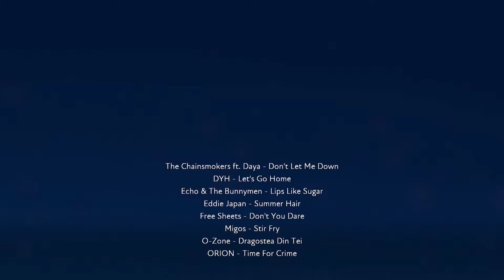My FUSER Mix - Summer, Don't You Dare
My FUSER Mix! Enjoy